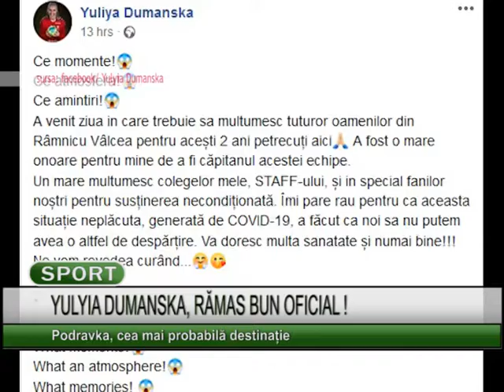YULYIA DUMANSKA, RAMAS BUN OFICIAL